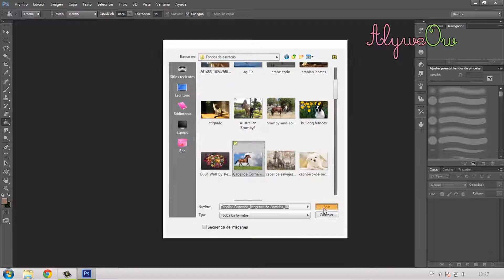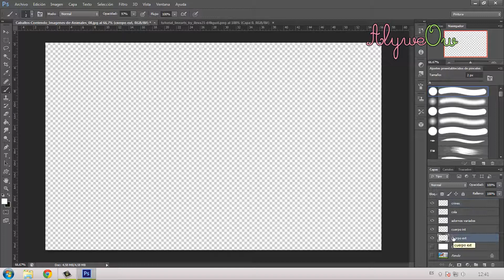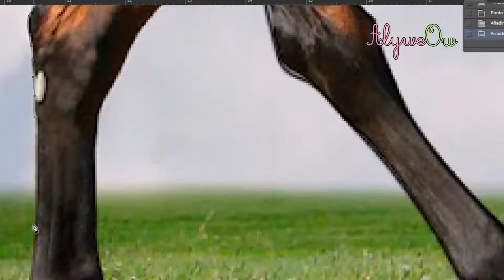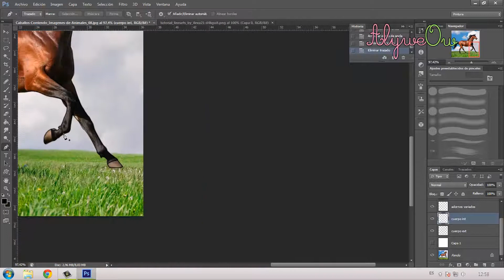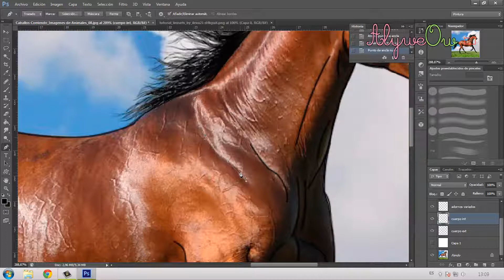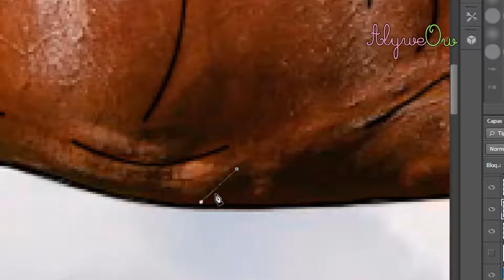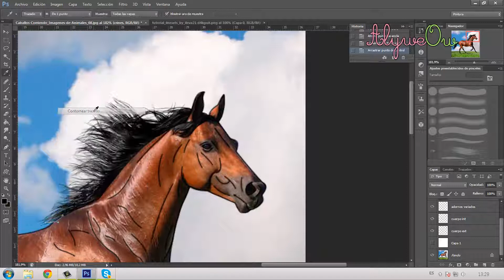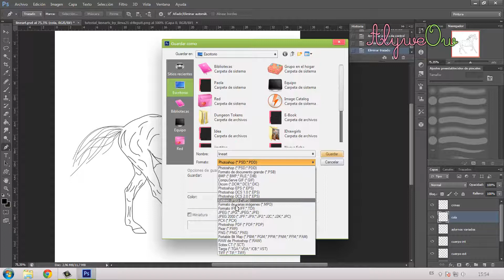Crea un lineart ♞♞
Espero que os guste este video tutorial.
Muchas gracias a Ileva por darme permiso ^^